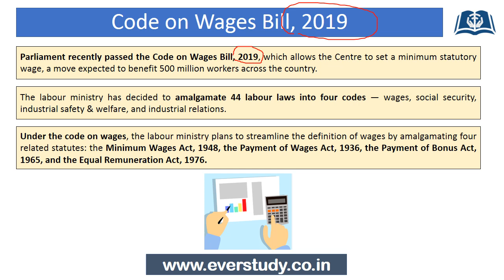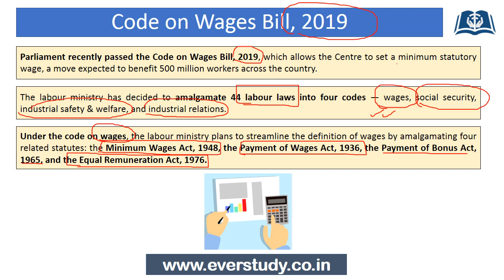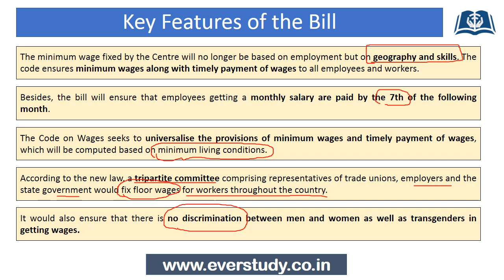Code on Wages Bill | UGC NET Commerce | UGC NET Management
In this 5 minute series especially designed for Net / Set Commerce & Management aspirants, we are going to regularly cover some of the very important topics relevant for our examination in a precise and to the point manner.

In this video we have discussed about the topic - Code on Wages Bill.

☑ Online classes
☑ Study material
☑ Current affairs